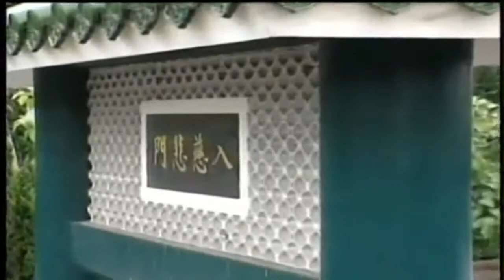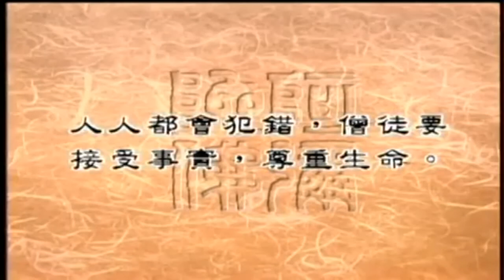堕胎，圣严法师